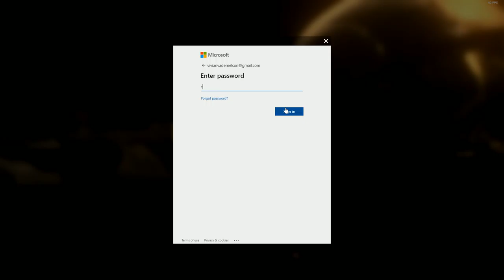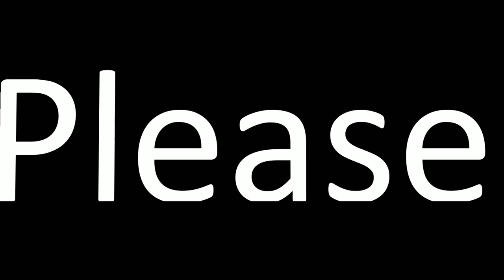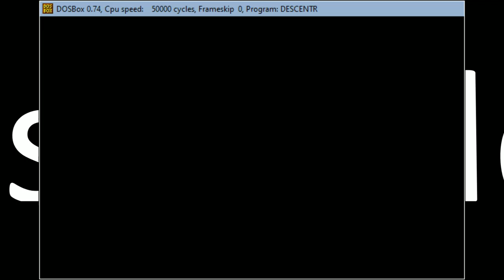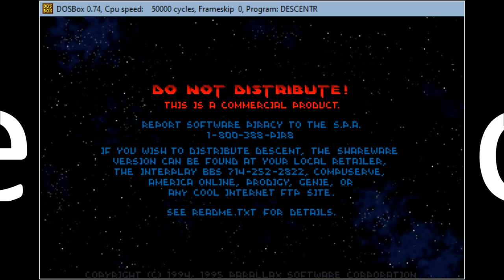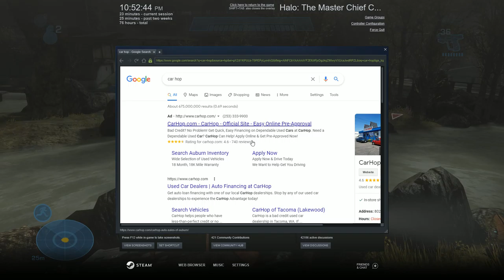Streamed: Halo and Titanfall 2 with Zach 3/25/21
Zach and I play some Halo Reach and a brief match of Titanfall2 where we perform pretty poorly